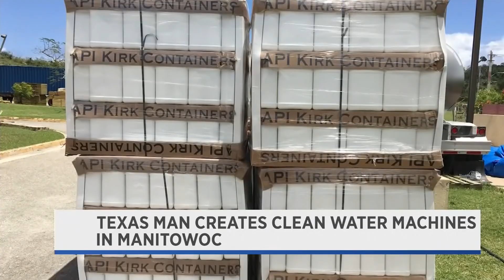Spectrum News 1 WI - Texas man builds Atmospheric Water Generators for Flint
Moses West is a former Ranger.  Four years ago he set out to change the world, one atmospheric water generator at a time.  He created these to provide clean drinking water to communities in Flint, MI, The Bahamas and Puerto Rico.  Get this, he doesn't charge these residents one penny.  So far, he's created 12 of these AWGs.  He currently has one of these generators planted in Flint.  More of these machines are currently being manufactured in WI to transport to Flint in the near future. He found a few minutes to down with Spectrum News 1’s Michelle London.